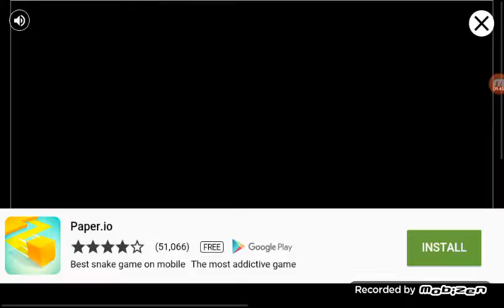Stickman Warriors#1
Sorry I didn't upload yesterday I had to do stuff. And also I'll be making two gaming vids and reaction vid that you guys pick just put it in the comment section. Update New vids Turn up sound and wear earphones if you dare. Have a good vid.